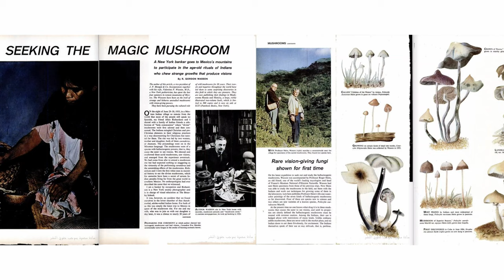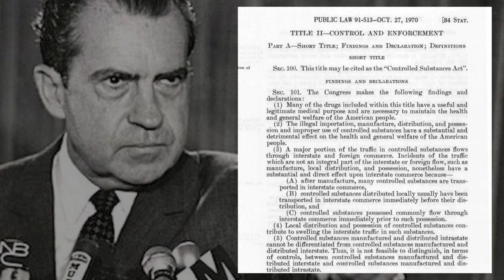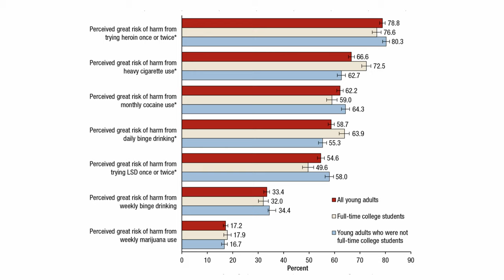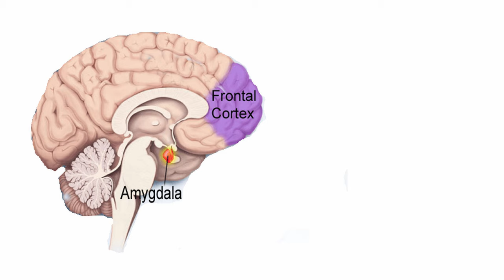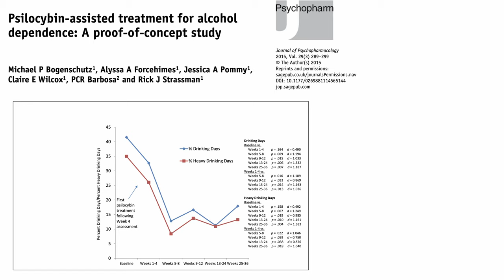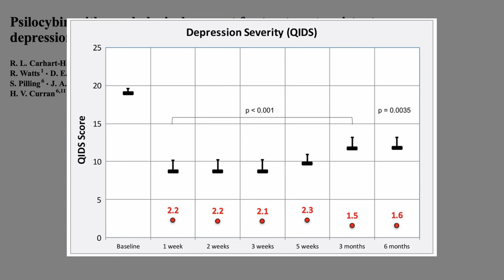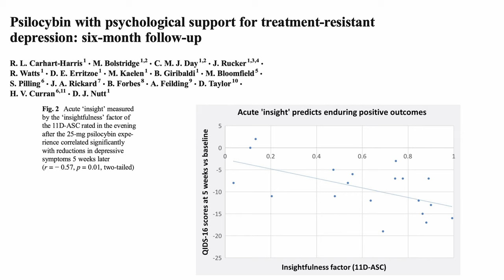Psilocybin: Are Psychedelics THE FUTURE Of Mental Health?!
I thought today was as good a day as any to talk about psilocybin, the active psychedelic ingredient in magic mushrooms.

Psychedelic therapy, was relatively popular in the 1960s and was used in multiple studies in the treatment of depression, schizophrenia, neurosis, alcohol dependence and even childhood autism.

However, this quickly came to an end in 1970 when US President Richard Nixon signed the Controlled Substances Act into law; effectively ending all scientific research into LSD and psilocybin.

So today I'll be giving you a brief overview of the history of psychedelics and psychotherapy and then I'll explain the possible biological mechanisms behind their actions in the treatment of MentalHealth

This will be right before I present two research papers which look at psychedelics (psilocybin specifically) in the context of (i) alcohol dependence and (ii) treatment resistant depression

Chapters
0:00 Intro & Video Summary
2:28 History of Psychedelics & Psychotherapy
6:08 Biological Mechanisms Behind Psychedelics
8:34 Research: Treatment Resistant Depression & Alcohol Dependence
13:29 Are Psychedelics The Future Of Mental Health?
15:00 Outro